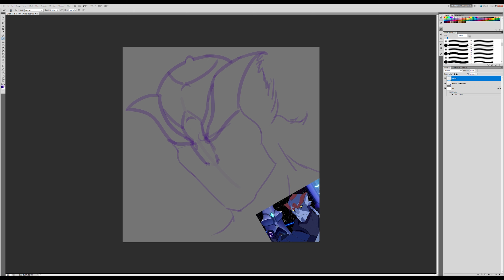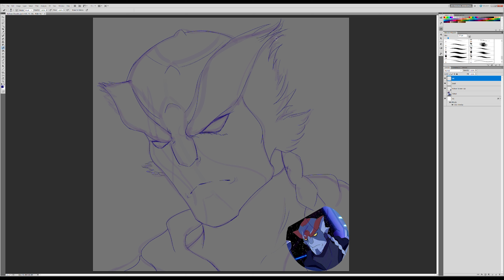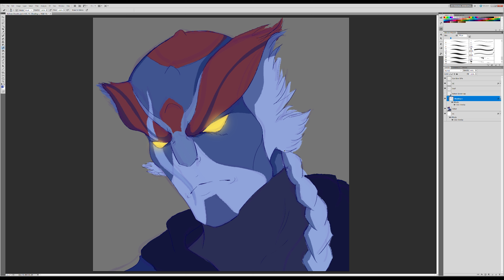Voltron - Kolivan - Doodle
Just a random doodle I wanted to do as a warm-up.

I feel like this song suits Kolivan, since he's the leader of BOM n' all

I really love my Galrans

the more I look at it the worse it gets so I'm gonna hurry up and post it before I change my mind

(°ロ°)